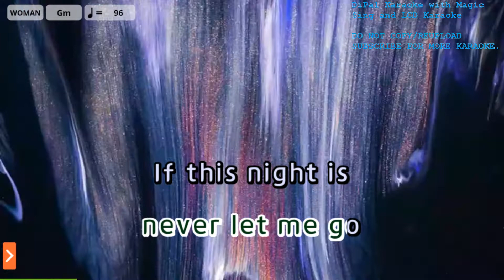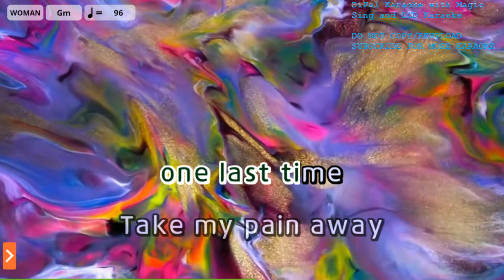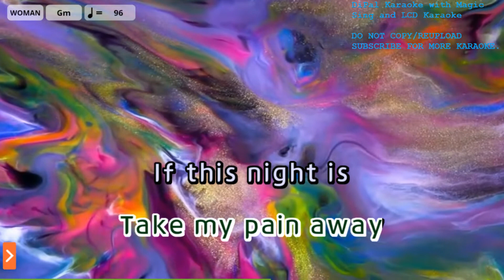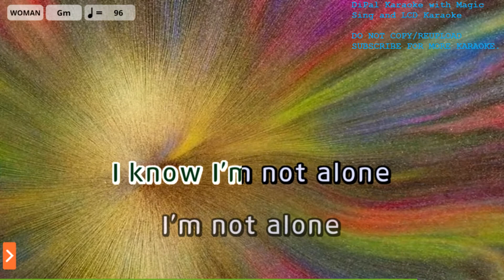Alone - Alan Walker Karaoke | DiPal Karaoke with Magic Sing App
Song Title: Alone
Artist: Alan Walker
Melody Volume: Off

Current Song List: 1361 (Latest)

BGVs Used:
Colors 2 and 3

If you want to request:
1. Make sure it is in the songlist in Magic Sing app.
3. Do not spam request in other videos. Don't tell me to rush upload.

- LCD